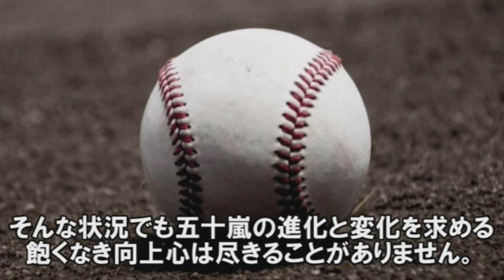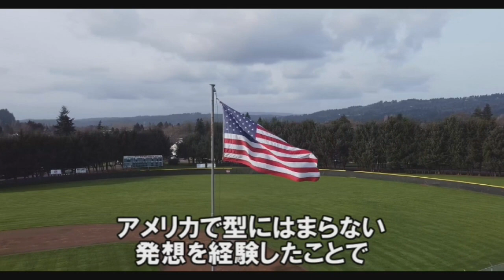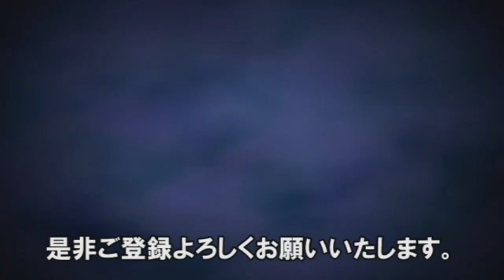【五十嵐亮太】そのスピードボールに魅せられたファン多数！プロ野球界ナンバーワンのイケメンぶりに魅せられたファン数知れず！勝利の女神も惚れた剛腕リリーバー！凱旋帰国後も最も成功した右腕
その端正な顔立ちからプロ野球界のキムタクと呼ばれ
女性ファンを野球界に増やした功労者は、実力も
折り紙付き。
ロケットボーイズの愛称そのままに剛速球を
打者の胸元に投げ込み、どんな不利な戦況でも
勝利を味方にもたらす強運の持ち主。
海を渡り、追い求めたスピードの先にあったものとは？